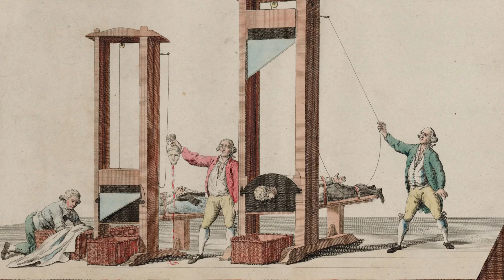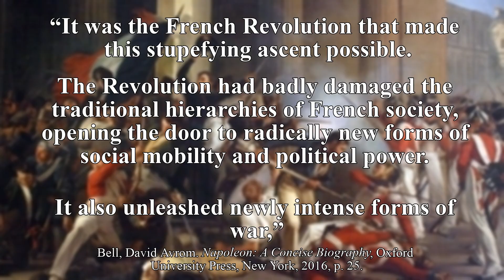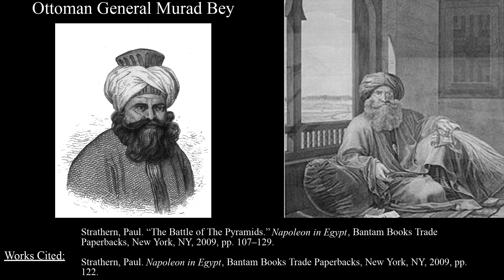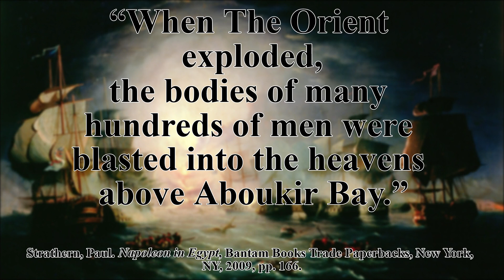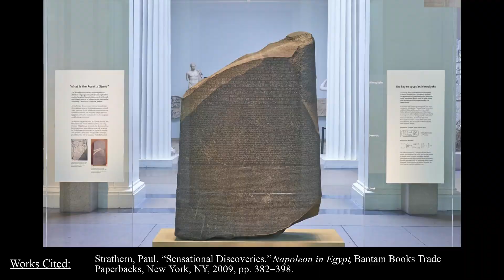Napoleon's Failure in Egypt and Rise to Power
Specific citations with page numbers / chapters within video

Works Cited
Bell, David Avrom. Napoleon: A Concise Biography, Oxford University Press, New York, 2016.

Roberts, Andrew. Napoleon: A Life, Penguin Books, 2014.

Strathern, Paul. Napoleon in Egypt, Bantam Books Trade Paperbacks, New York, NY, 2009.

Amazon links to books:

Napoleon in Egypt by Paul Strathern:

Napoleon: A Concise Biography by David A. Bell:

Napoleon: A Life by Andrew Roberts:

Video Chapters

0:00 I Introduction
0:58 II History
3:44 III Warfare
5:55 IV Science
7:07 V Collapse